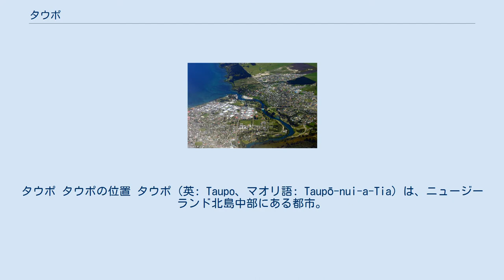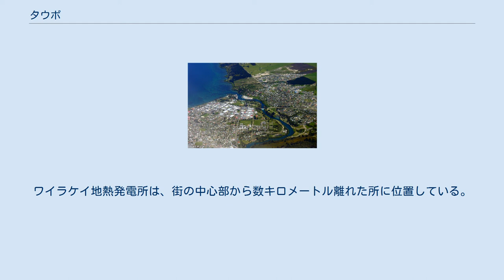タウポ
タウポ タウポの位置 タウポ（英: Taupo、マオリ語: Taupō-nui-a-Tia）は、ニュージーランド北島中部にある都市。
 オークランドから約278キロ南に位置し、ワイカト地方の都市である。
人口は、22,300人（2010年度ニュージーランド統計局人口統計より）。
 タウポ タウポは、ニュージーランド最大の湖であるタウポ湖北東岸に位置する。
タウポ湖からは、ニュージーランド最大の川であるワイカト川が北へ向かって流れ出し、タウポ北郊には、ニュージーランドで最も観光客が集まるといわれるフカ・フォールがある。
 タウポは、火山活動が活発な一帯の中心部に位置しており、地熱発電事業が活発であると同時に、入浴に適した複数の温泉を抱える。
活火山タウハラ山がタウポの街から東に6キロメートルに位置する。
また、タウポの周辺には、複数の森林地帯が存在する。
 タウポの北東部には重要な温泉が点在している。
 タウポはオークランドとウェリントンを結ぶ国道1号線と国道5号線上にあり、タウポ湖南岸の街であるトゥランギからおおよそに北に53キロメートルの場所にある。
また、ニュージーランドの中でも珍しく、街の中心部に鉄道が存在しない。
 タウポは、特に夏が中心の、観光都市である。
タウポの街からは、タウポ湖南岸の向こうに聳え立つ世界遺産・トンガリロ国立公園の山々を一望することができる。
加えて、タウポでは、スカイダイビングやジェットボート、パラグライダーといったアクティビティを行うことも可能である。
 タウポの周辺には、世界最大規模の人工林であるカインガロア森林を含む松林が広がる。
そのため、林業が盛んである。
加えて、地熱に恵まれていることから、地熱発電事業も展開している。
ワイラケイ地熱発電所は、街の中心部から数キロメートル離れた所に位置している。
 ^ 歴史的に火山が気象に影響を与えたという意見もある。
(野上 道男2014「2世紀末タウポ火山大噴火による冷夏凶作と倭国乱」 ^ “Climate Data”. NIWA. 2007年11月2日閲覧。
 ^ 北塩原村福島県市町村要覧2015（財）福島県市町村振興協会